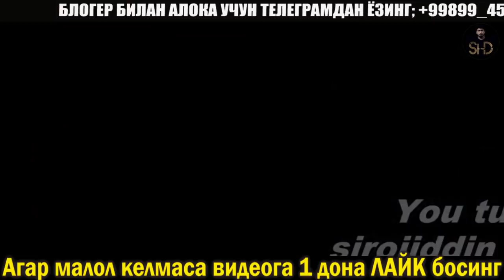Отамдан ХОМИЛАДОРМАН. 13 ёш қизлигимдан зўрлаб келади. Тошкент вил.